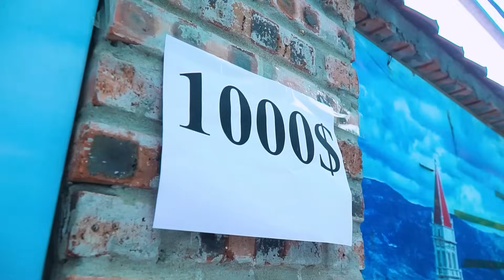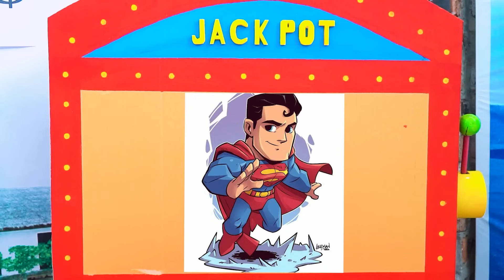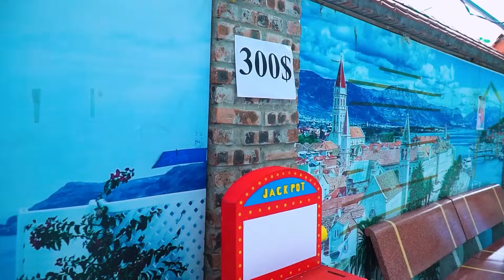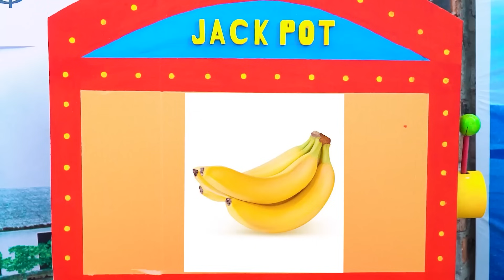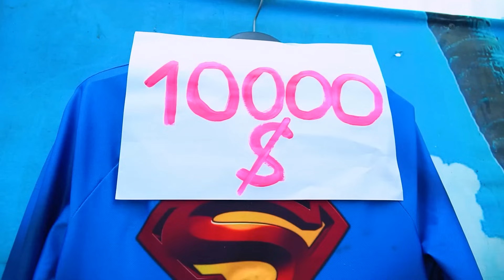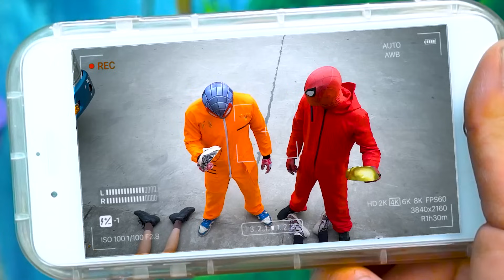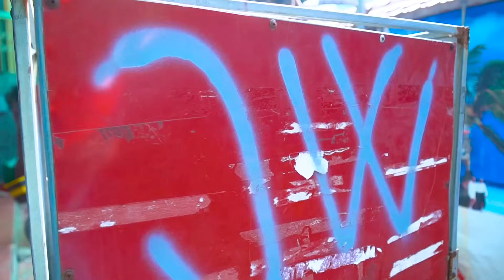10K$ vs 0$! Amazing Jackpot Machine | Spiderman BATTLE NERF Funny Girl Nerf Guns Popular Prank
What will happen fun spider-man team fights at fun pool 10K$ Jackpot machine auction for $0...